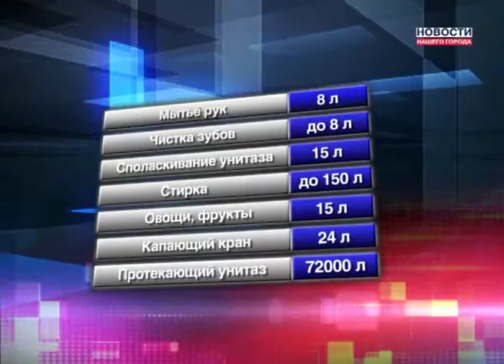Как экономить на воде